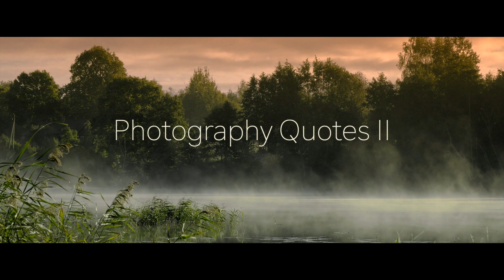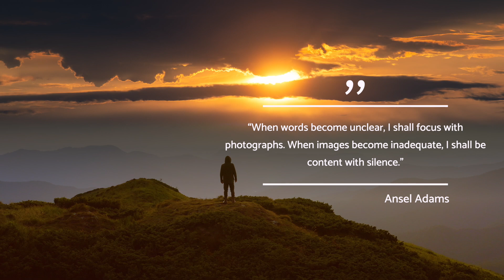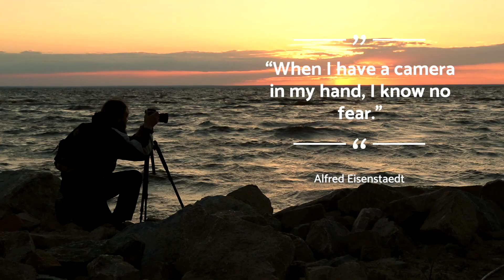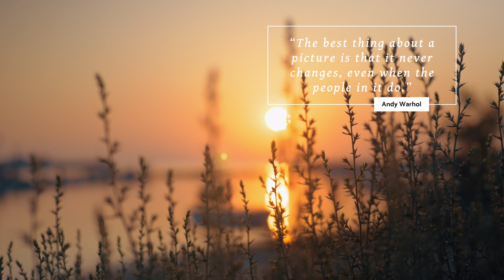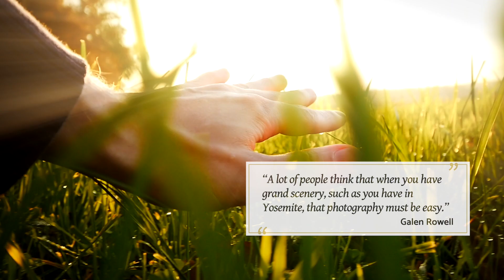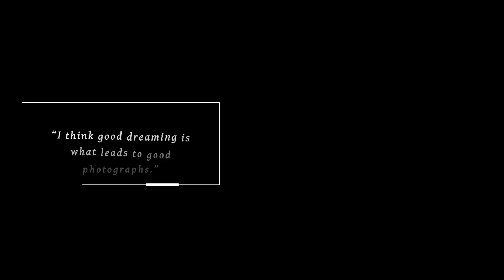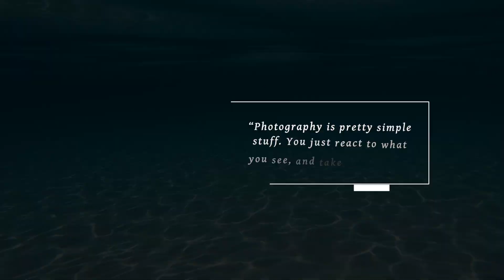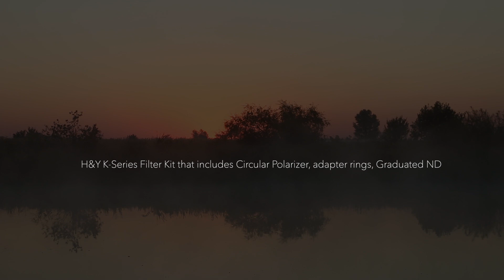Photography Quotes to know | Part II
Photography can be a grind, but it can also bring so much joy and satisfaction to your life. Whether you need a quick pick-me-up or you need to find your inspiration again, these photography quotes might just do the trick. I’ve put together another 21 quotes that I absolutely love - and I hope you do too!

My Gear:

2nd Best Camera
Favorite Lens
70-200mm Awesomeness
2nd Favorite Lens

2. Comment on this video (and as many other videos on this channel as you want for additional entries) after watching it in its entirety. People spamming our comments will be disqualified. Be sure you watch the entire video all the way through before commenting on it! Comments must be made within 30 days prior to the giveaway expiration date.

3. Register on PhotographyTalk (it’s free!) & Introduce yourself in the forum

There is NO PURCHASE NECESSARY to enter the contest or win a prize.

A total of four (4) winners will be chosen from the comments on four (4) randomly selected videos from our channel. We will announce the giveaway winners on the PhotographyTalk episode after the giveaway ends, so keep your eyes peeled for that video! Once we verify you as one of the winners, we will send your prize out to you!

By entering this giveaway, you agree to release YouTube from any and all liability related to this giveaway. Refer to the YouTube Community Guidelines for additional details. Also see the PhotographyTalk Privacy Policy.

PhotographyTalk will pay to ship the prizes. Winners are responsible for all costs incurred after that (i.e., taxes, import fees, and so forth).